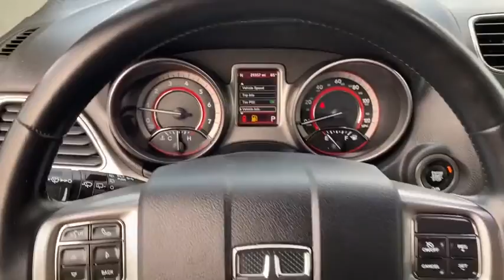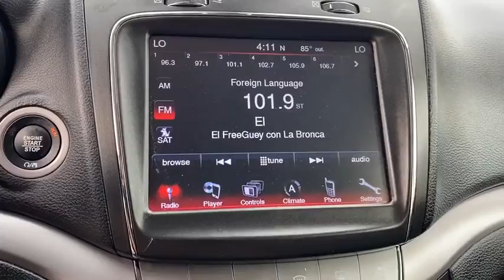2019 Dodge Journey Norco, Corona, Riverside, San Bernardino, Ontario, CA PRB4245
Pitch Black Clearcoat Used 2019 Dodge Journey available in Norco, California at

Priced below KBB Fair Purchase Price!Odometer is 2914 miles below market average!Certified.Dodge Details:* Transferable Warranty* Includes First Day Rental, Car Rental Allowance, and Trip Interruption Benefits* Roadside Assistance* Warranty Deductible: $100* 125 Point Inspection* Limited Warranty: 3 Month/3,000 Mile (whichever comes first) after new car warranty expires or from certified purchase date* Powertrain Limited Warranty: 84 Month/100,000 Mile (whichever comes first) from original in-service date* Vehicle HistoryClean CARFAX. CARFAX One-Owner.Awards:* 2019 KBB.com Brand Image Awards**Dealer Serviced**, **Freshly Detailed**, **Vehicle Includes 5 Gallons of Fuel**, **Vehicle Sold As Equipped Including One Key.